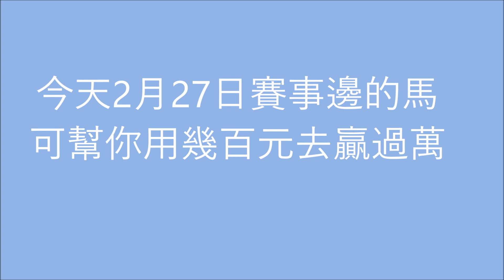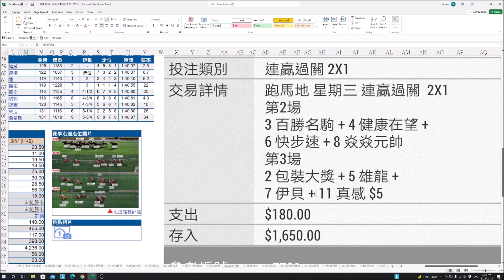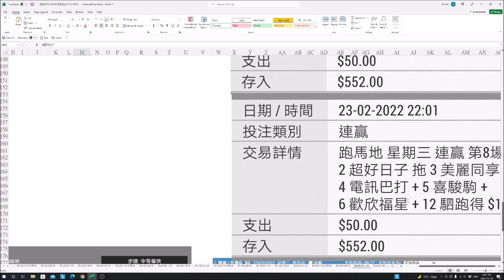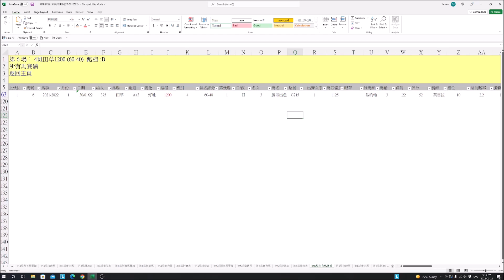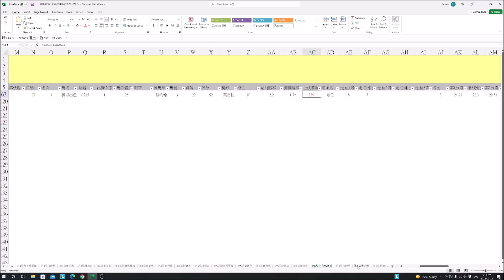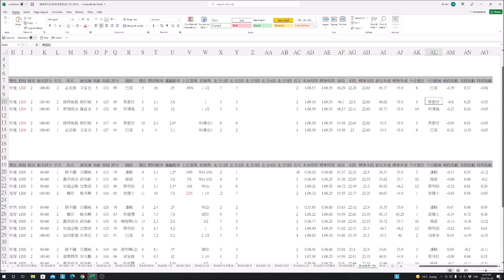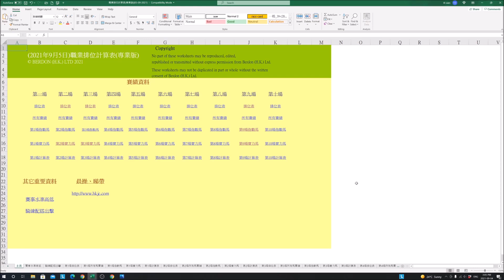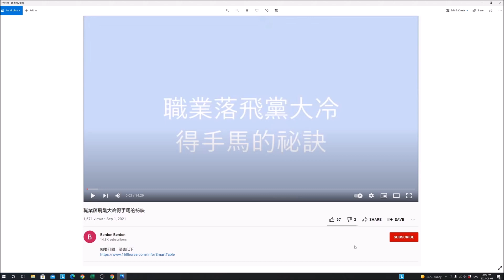今天2月27日賽事邊的馬可幫你用幾百元去贏過萬